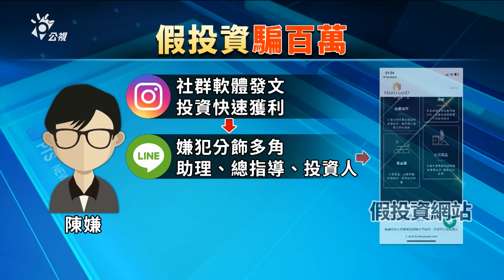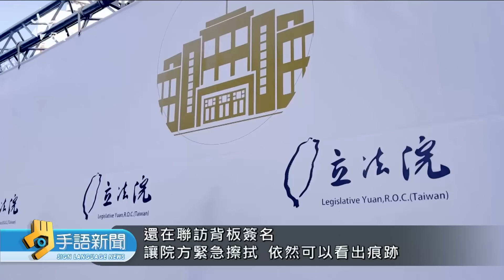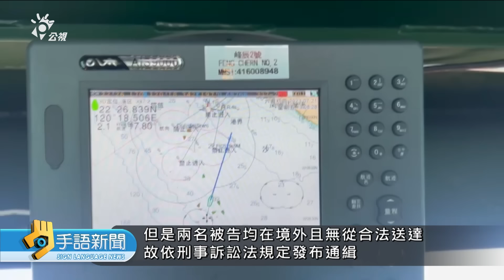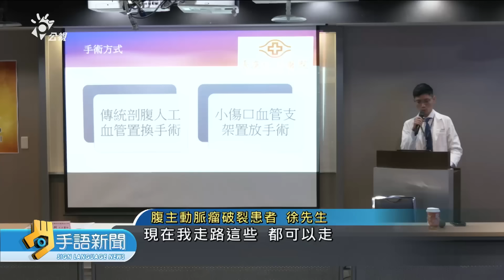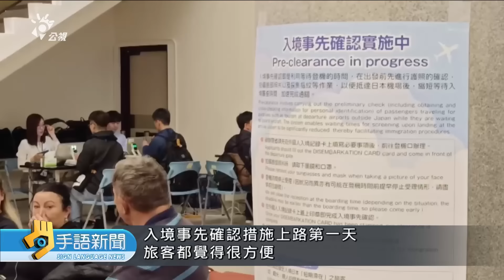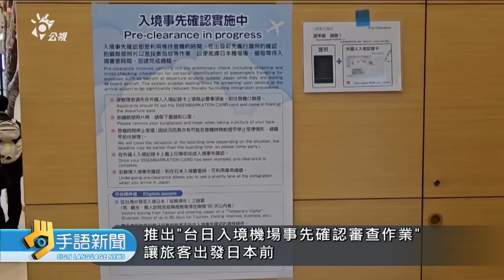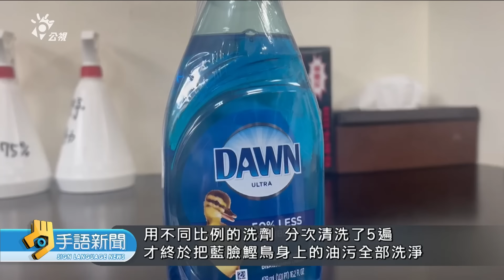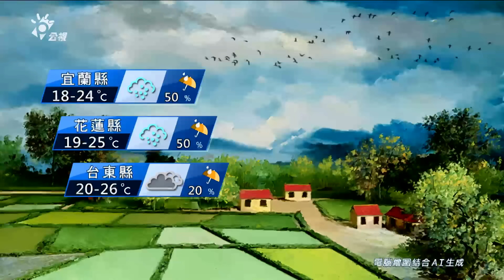20240202 公視手語新聞 完整版｜詐欺氾濫輕判惹民怨 高檢署將求處重刑